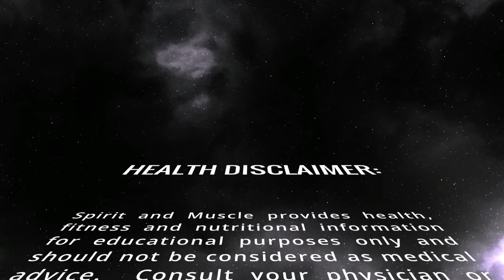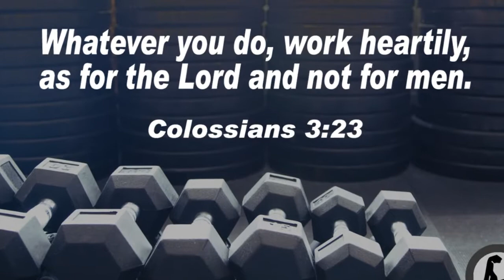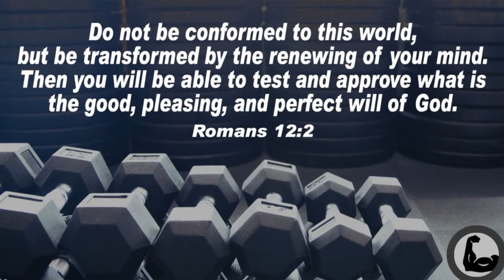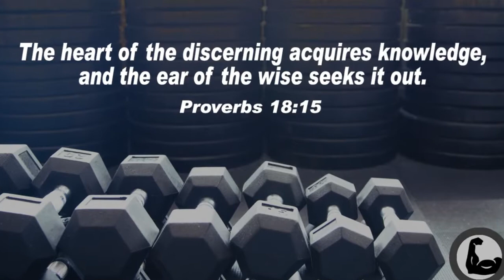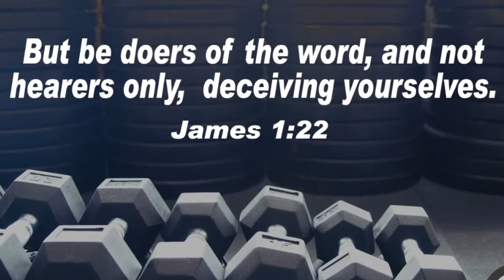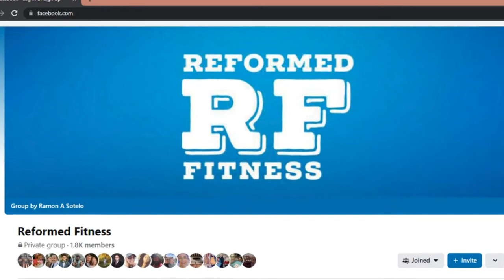How to Start a Faith Based Fitness Journey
So, you've decided to start your faith based fitness journey, but you're just not sure where to start? THIS video is for you! And if you're well into your journey, this video can help you make sure your fitness journey is built on a solid foundation. I'll be going over the 5 pillars of Christian Fitness that virtually guarantees your success.